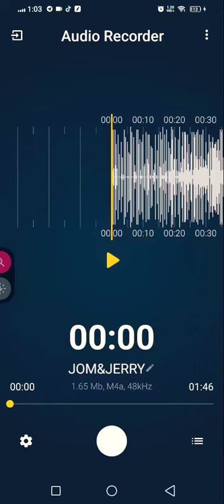Tom and jerry Frozen ll 2 HD DVD Family